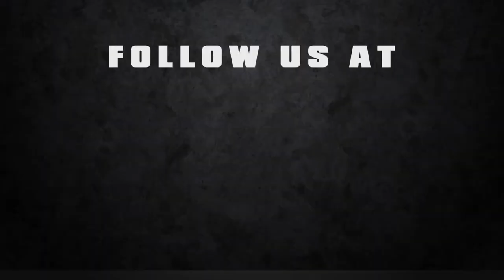Aaron Telitz wins USF2000 Race 1 at Barber Motorsports Park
After making a hard push in the final minutes of the first Race for USF2000 in the Grand Prix of Alabama, Aaron Telitz of Cape Motorsports with Wayne Taylor Racing wins his first race of the season.